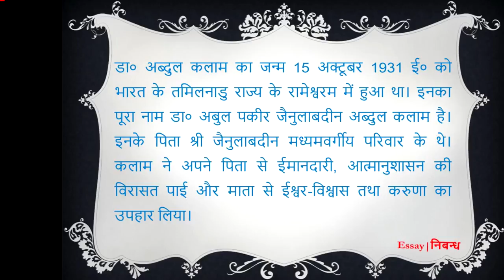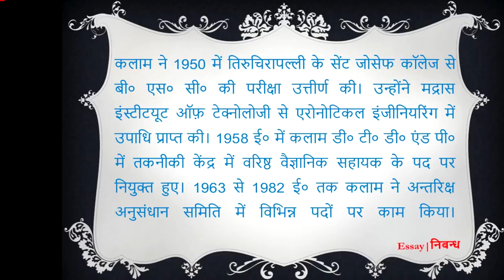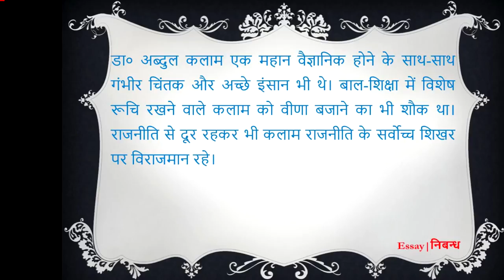Hindi Essay on 'My Favourite Scientist' | 'मेरा प्रिय वैज्ञानिक' पर निबंध